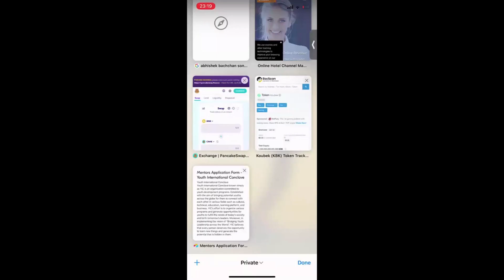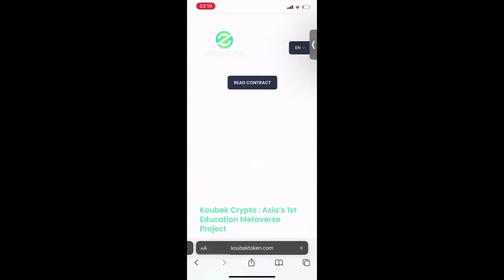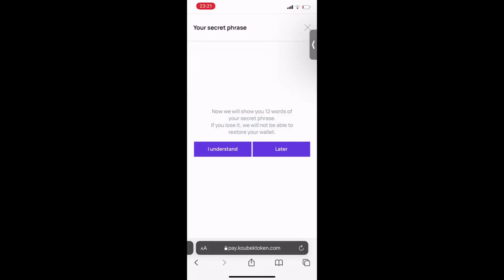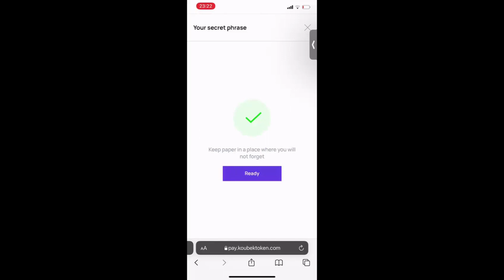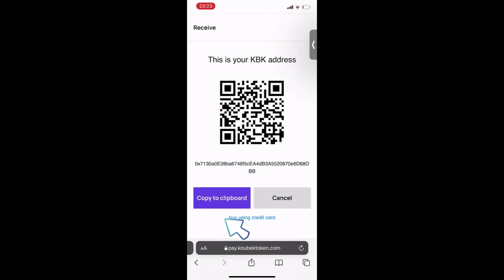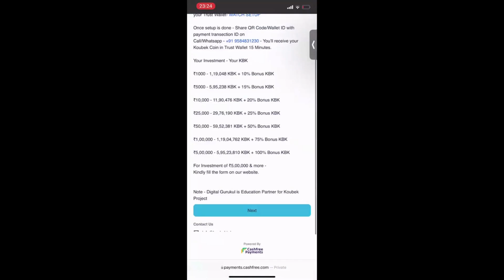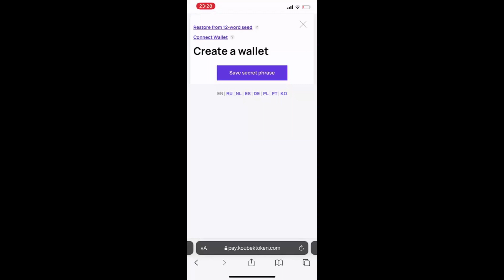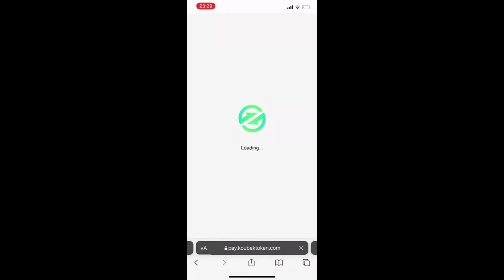How to buy Koubek & Setup Wallet (In Hindi)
Process to buy Koubek Token & setup crypto wallet in step-by-step.

Follow Koubek on Social Media Platform to get all the LIVE updates about it:-